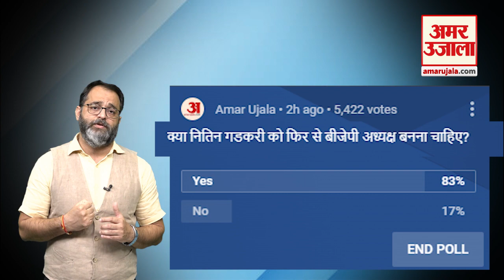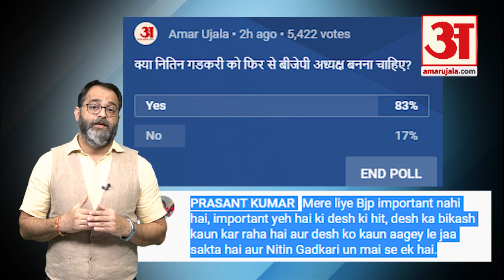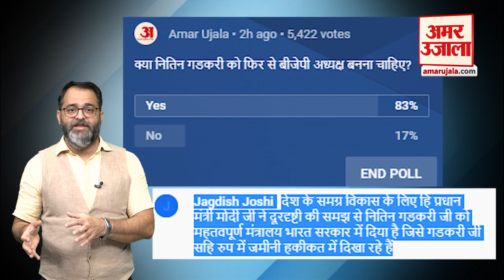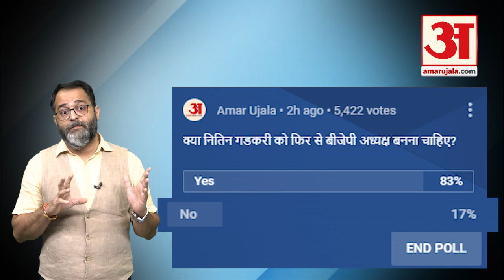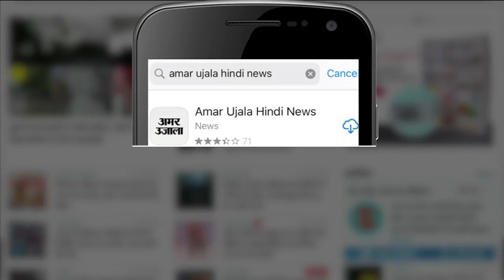कौन होगा बीजेपी का अगला राष्ट्रीय अध्यक्ष? जेपी नड्डा का कार्यकाल जनवरी 2023 में खत्म हो जाएगा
BJP National President: कौन होगा बीजेपी का अगला राष्ट्रीय अध्यक्ष? जेपी नड्डा का कार्यकाल जनवरी 2023 में खत्म हो जाएगा